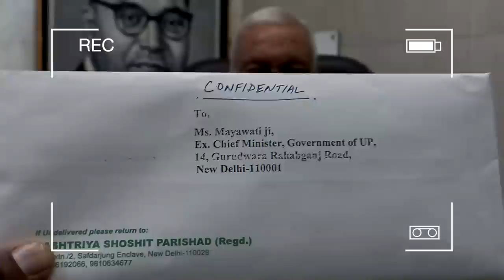मायावती चंद्रशेखर 2024 में होंगे एक साथ जय भगवान जाटव ने किया बड़ा ऐलान BIG NEWS ON MAYAWATI